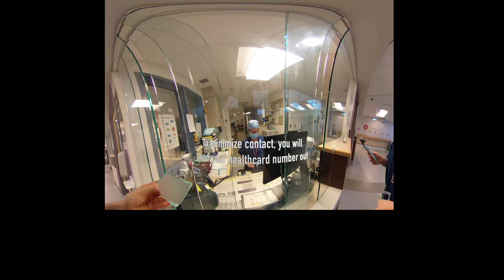Virtual Tour of TOH General Campus Emergency Room (COVID-19 pandemic)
This video was created to put our patients at ease during the COVID-19 pandemic and reassure them that we are taking precautions to keep everyone who needs emergency medical care safe during this pandemic.  If you need emergency medical care, do not hesitate to come to the hospital!

Written and Directed by Ms. Kaitlin Endres, Medical Student at uOttawa and Simulation Technician at The Ottawa Hospital, with support from Dr.Glenn Posner, Medical Director, TOH Simulation Patient Safety Program

Triage Nurse: Ms. Nancy Bergeron
Nurse Directing to Urgent Care: Ms. Corky Muir
Registration Clerk: Mr. Lucas Cacciotti
Emergency Physician: Dr. Adam Parks
Ambulance Bay Triage Nurse: Ms. Bonnie Theal

Content Experts:
Ms. Lisa Galitzine, Clinical Manager, Emergency Department
Dr. Guy Hebert, Chief & Chair, Department of Emergency Medicine